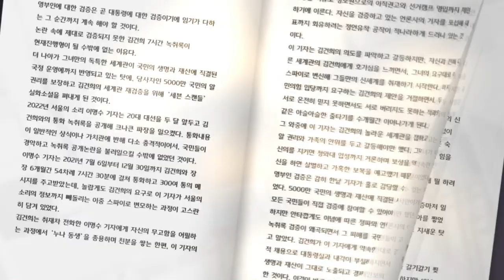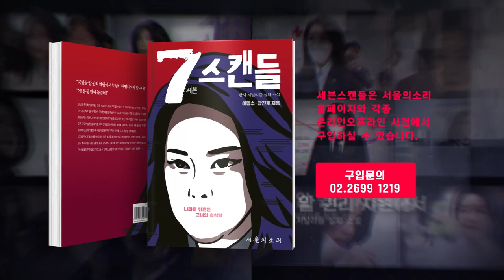"원희룡! 전문 지식 없이 일타 강사는 왜 했나! "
5만원 (시사회 티켓 2매 + 포토 제작 에세이집)

△ 월~금 오전 6시 30분 :  류효상의 〈신.통.알〉
△ 월~금 오전 8시 :  유용화의 〈뉴스 코멘터리〉
△ 월요일 오후 4시 :  백은종 양희삼 안진걸의 〈퇴진속으로〉
△ 화, 목 오후 1시 :  백현빈의 〈정면돌파〉
△ 화요일 오후 5시 :  백은종 정대택의 〈응징의 부활〉
△ 화요일 오후 7시 :  이정헌의 〈아.설.대 (아침이 설레이는 대한민국)〉
△ 화요일 오후 8시 30분 :  양희삼의 〈희망공장〉
△ 수요일 오전 11시 :  박영식, 조성환의 〈몹쓸정치 (몹시 쓸모있는 정치이야기)〉
△ 수요일 오후 3시 :  김태형, 백자의 〈ㅆㄷㄱ (싸다구)〉
△ 수요일 오후 7시 :  오현정, 이경, 이은영의 〈엄마정치〉
△ 목요일 오후 2시 :  조병현 교장의 〈단재학당〉
△ 목요일 오후 3시 :  김맹구와 〈선을 넘는 사람들〉
△ 목요일 오후 5시 :  인권연대 오창익의 〈오! 다방〉
△ 토요일 오전 11시 :  남태우, 박진영, 윤선희의 〈체 게바라의 노래〉